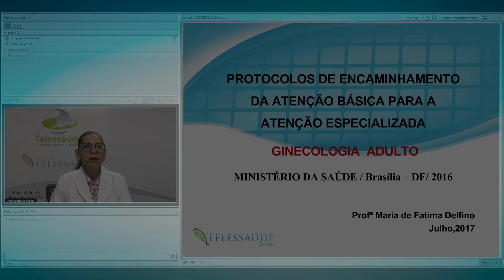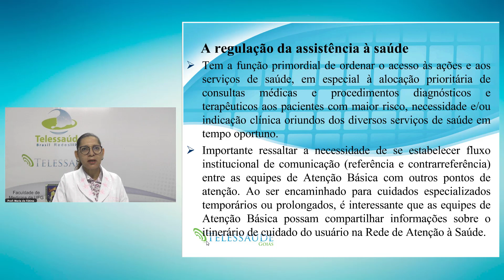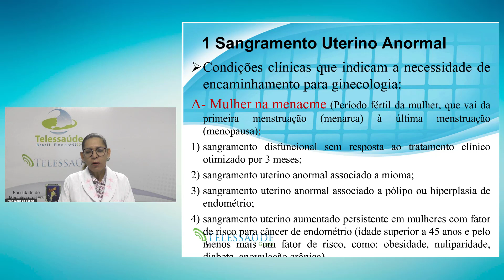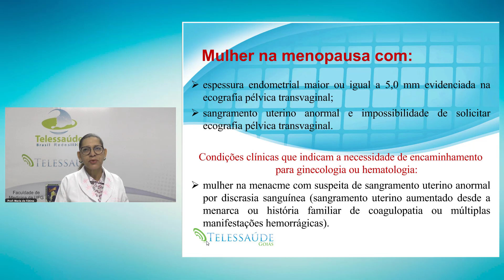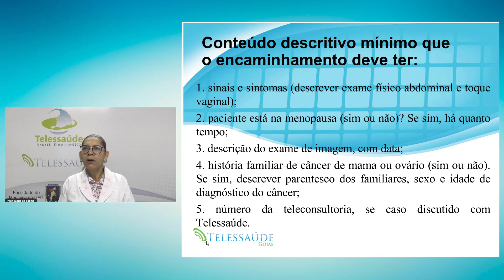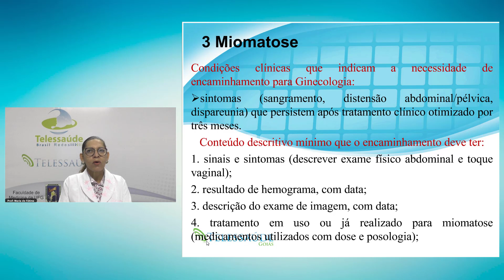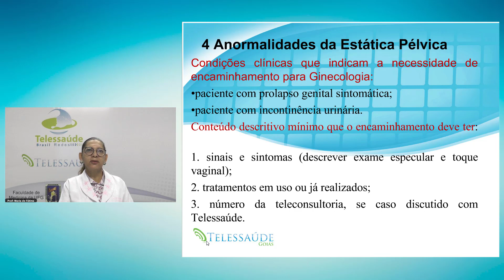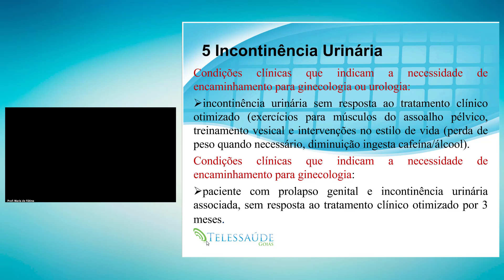Telessaúde Goiás - Protocolo de encaminhamento (ginecologia parte 1)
Aula sobre Protocolo de encaminhamento (ginecologia parte 1) ministrada no Núcleo Telessaúde Goiás. Acesse mais aulas ao vivo e tire suas dúvidas com os professores. e cadastre-se, é gratuito.